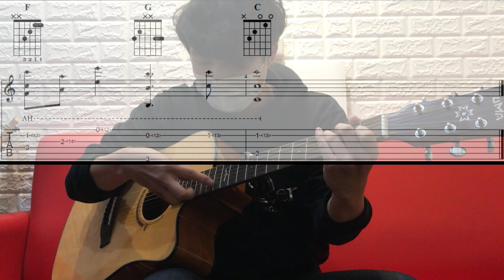理想混蛋-獨角仙的夢 | 吉他前奏教學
嗨~大家好!我是展護衛~如果覺得我的影片有幫助到喜歡彈吉他的你
小弟弟會非常感謝的!!!

展護衛の吉他教室

歡迎轉貼分享~如有錯誤之處也請加以指正唷~^^~

中壢木吉可樂器粉絲頁